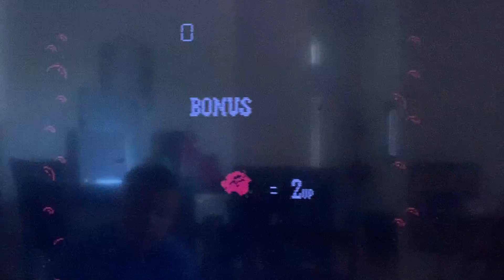Lion and Newt Gamer - Kirby’s Adventure - Episode 2 - World 2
Lion and Newt Gamer work together and beat the Painting Boss!